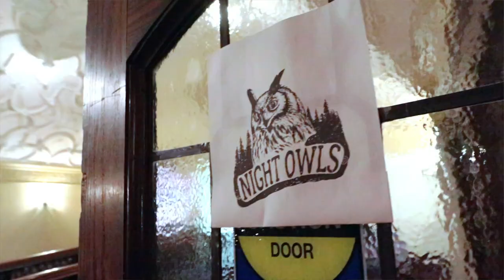Night Owls: Late-night philosophers ponder the big questions, with Agnes Callard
What exists?
What does it mean to live a good life?
What is the meaning of death?

In two years Agnes Callard's Night Owls discussion series has grown from a basement meet-up to a standing-room only crowd.

The late-night chat gives students and faculty the opportunity to explore philosophical topics. An Associate Professor in Philosophy, Callard sees the casual environment as a way to break intellectual inquiry out of its classroom confines. As the clock ticks toward midnight, people feel a little looser, a little less self-conscious, a little braver with their questions.